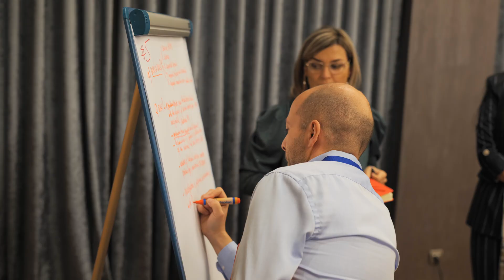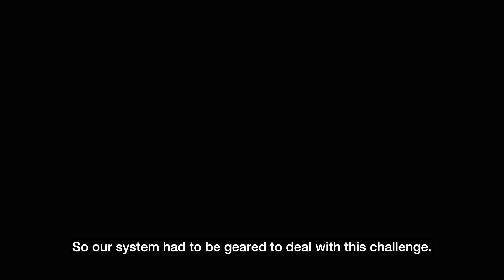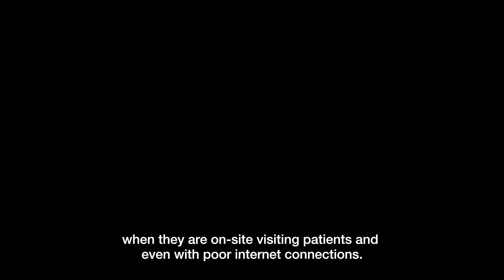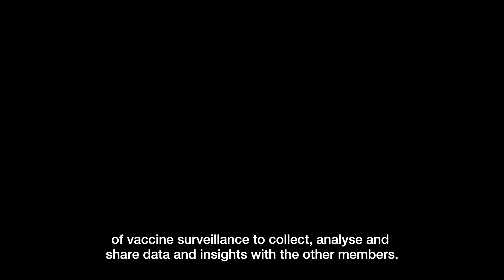The WHO PIDM in Focus - Vaccine Safety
Since 1978, UMC has worked closely with the WHO and their Programme for International Drug Monitoring (WHO PIDM) to help monitor the safety of medicines and vaccines worldwide.

The COVID-19 pandemic led to an increased focus on strengthening vaccine surveillance systems globally. UMC, under the guidance of WHO, has worked with WHO PIDM member countries to support them with training, tools and guidance on how to improve their systems, by collecting and analysing AEFI (Adverse event following immunisation) reports.

This film looks at why vaccine surveillance is so important, the challenges posed by COVID-19 and what UMC has done within the WHO PIDM to develop and improve vaccine safety.

For more information on UMC's work with vaccine safety, please visit our